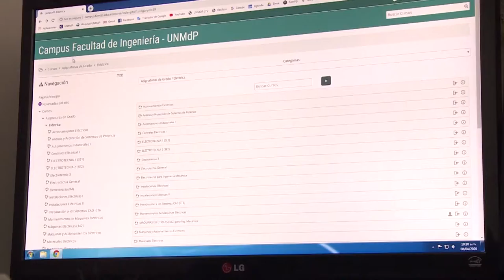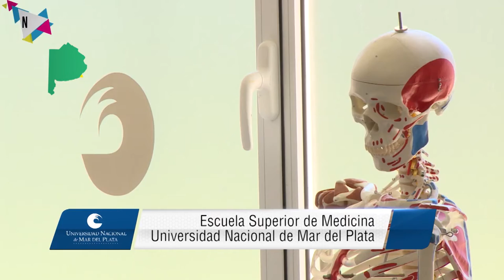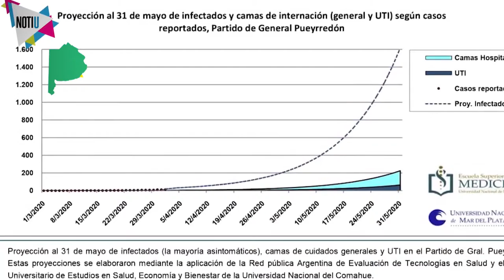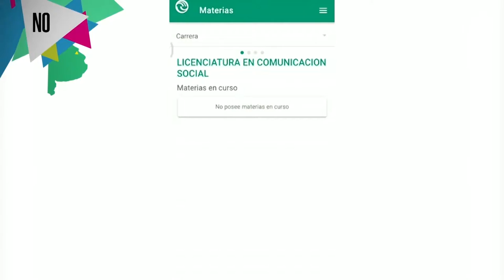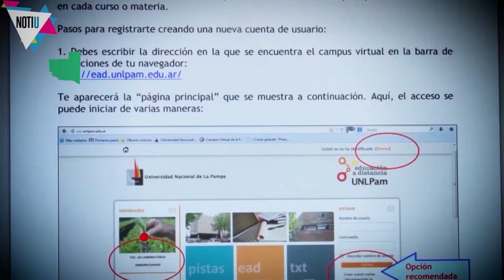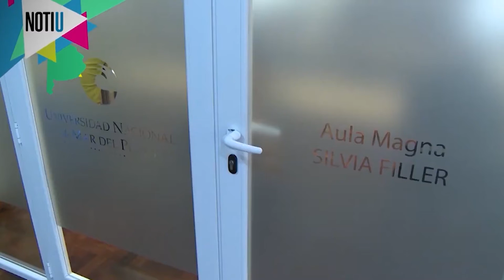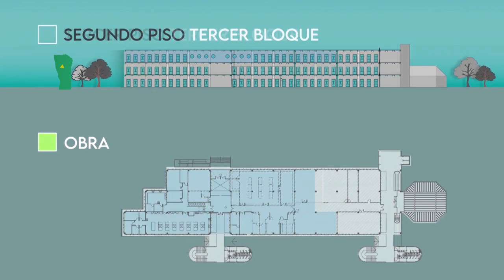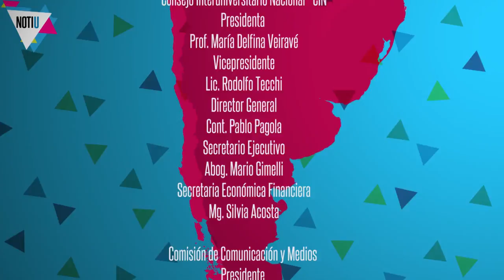NOTI U - Noticiero de la Red Nac. Audiovisual Universitaria - Prog.Especial (Año 2020)